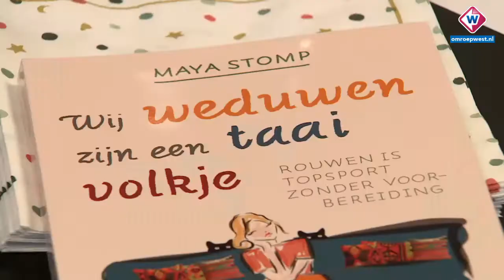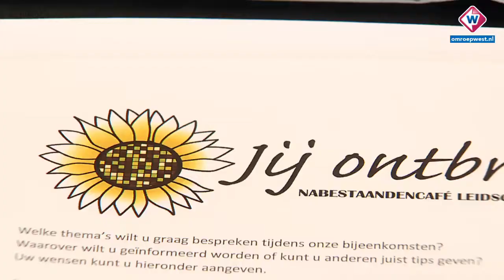Opening nabestaandencafé in Voorburg - OMROEP WEST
In Voorburg is het eerste nabestaandencafé in de regio Haaglanden
geopend. Het is een plek waar mensen die een dierbare zijn kwijt
geraakt bij elkaar kunnen komen. Het café, dat Jij Ontbreekt is
genoemd, is een initiatief van de Voorburgse Barbara Bosman.